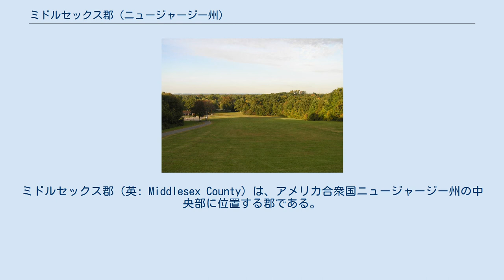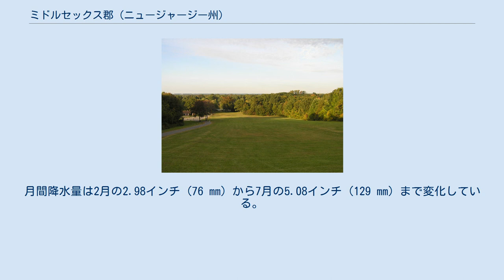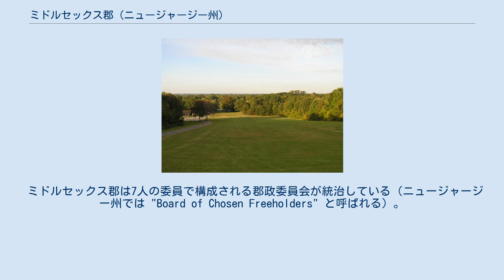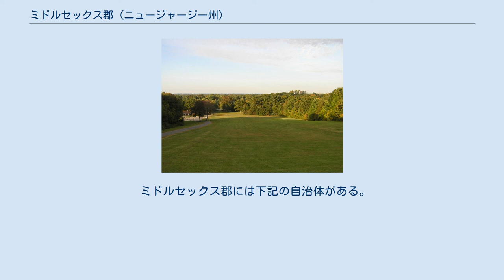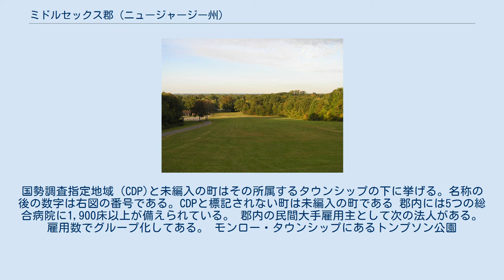ミドルセックス郡 (ニュージャージー州)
ミドルセックス郡（英: Middlesex County）は、アメリカ合衆国ニュージャージー州の中央部に位置する郡である。
2010年国勢調査での人口は809,858人であり、2000年の750,162人から8.0%増加した。
州内では人口第2位の郡である。
郡庁所在地はニューブランズウィック市（人口55,181人）であり、同郡で人口最大の都市はエジソン・タウンシップ（人口99,967人）である。
 ミドルセックス郡はニューヨーク大都市圏に属している。
ニュージャージー州の人口重心が郡内を通るニュージャージー・ターンパイクのすぐ東、イーストブランズウィック・タウンシップの中にある。
2000年の国勢調査では、世帯当たり収入の中央値で国内第63位だった。
アメリカ合衆国商務省経済分析局に拠れば、2009年の一人当たり年収で国内3,113郡のうちの第143位、州内では第10位だった。
郡名はイングランドのミドルセックス州から採られた。
 郡の中央をラリタン川が流れている。
地形的には州中央部に典型的な平坦さであり、起伏が少ない。
郡内最高地点はサウスブランズウィック・タウンシップのアメリカ国道1号線に近い丘であり、海抜約300フィート (91 m) である。
最低地点は海面である。
 郡内には多くの郡道、州道、アメリカ国道、州間高速道路、および有料道路が通っている。
 ニュージャージー州道としては、18号線、26号線（ノースブランズウィック・タウンシップ内のみ、リビングストン・アベニューと一体）、27号線、28号線、32号線、33号線（モンロー・タウンシップ内のみ）、34号線（オールドブリッジ・タウンシップ内のみ）、35号線、91号線（ノースブランズウィック・タウンシップのジャージー・アベニューと一体、ニューブランズウィック市に入る）、171号線、172号線（ニューブランズウィック市内のみ）、184号線、440号線がある。
 アメリカ国道としては、アメリカ国道1号線、9号線、130号線が通っている。
 州間高速道路も幾つかある。
ミドルセックス・フリーウェイ（州間高速道路287号線）の南端があり、州道440号線に変わり、アウターブリッジ・クロッシングに至る。
ガーデンステイト・パークウェイが郡東端を通り、インターチェンジは9つ、分岐道路の北端になる。
ニュージャージー・ターンパイクは州間高速道路95号線と合流して郡の中心を通る。
郡内にインターチェンジが5か所ある。
「デュアル・デュアル」配列（内側を普通車、外側をトラックに指定）の南端もある。
 ニュージャージー・ターンパイク管理局は州道92号線の建設を計画していたが、2006年12月1日に中止された。
その代わりに「デュアル・デュアル」配列をモンロー・タウンシップから南にマンスフィールド・タウンシップまで延伸しようとしている。
2014年の完成を目指している。
 郡内にはニュージャージー・トランジットの鉄道線と、同じくニュージャージー・トランジットとコーチUSAのバス路線が走っている。
郡内の全タウンシップを通る路線が設定されている。
鉄道はノースジャージー海岸線、ノースイーストコリダー線、ラリタン・バレー線がある。
ノースジャージー海岸線は郡の東部を通っている。
ノースイーストコリダー線は北部を抜けている。
ラリタン・バレー線は北のユニオン郡との郡境に沿った町を通っている。
 都市間旅客鉄道はアムトラックが運行している。
アセラ・エクスプレス、キーストーン・サービス、ノースイースト・リージョナル、バーモンター号が走っているが、キーストーン・サービス号とノースイースト・リージョナル号のみが郡内のニューブランズウィックあるいはメトロパークに停車する。
 近年、郡庁所在地であるニューブランズウィック市の平均気温は1月の22°F (-6 ℃) から7月の86°F (30 ℃) まで変化している。
過去最...